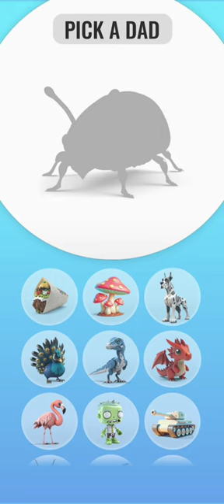Great Dane + Camel